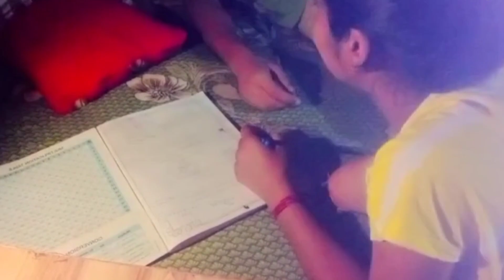Ajj ham gaow ma gya 🤗🤗// muskanvlogs //